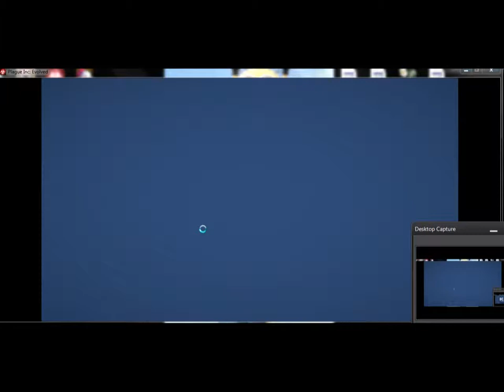Repitillian AKA Lizard Kings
i show you the custom scenarios. i hope you enjoy.